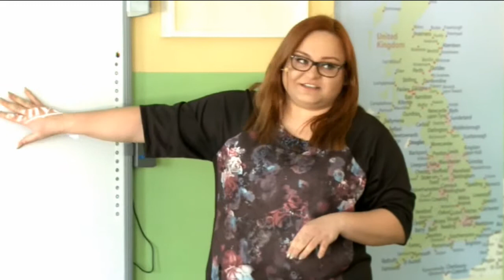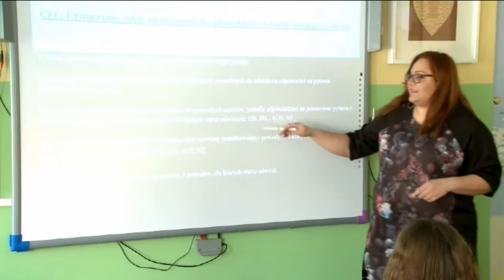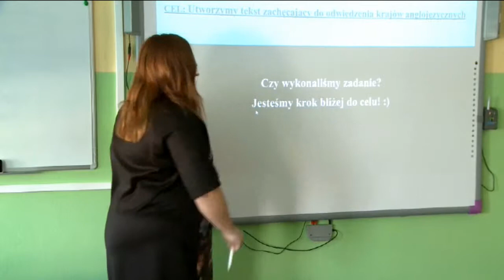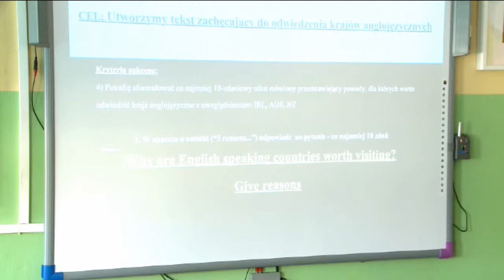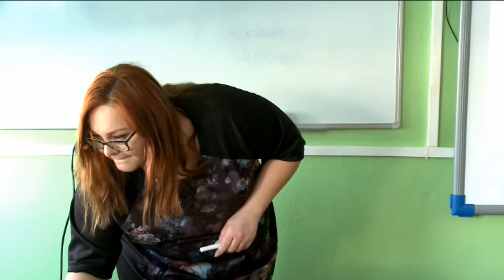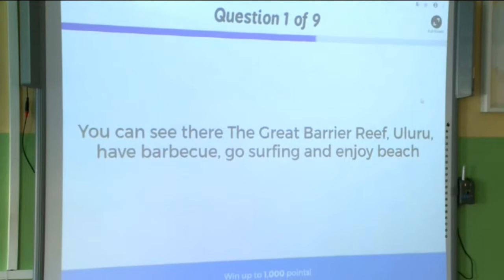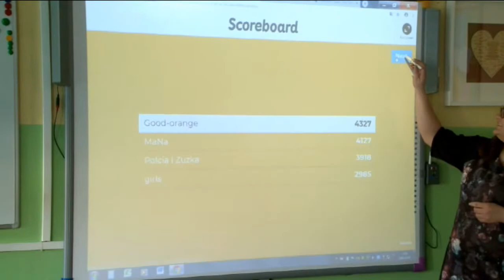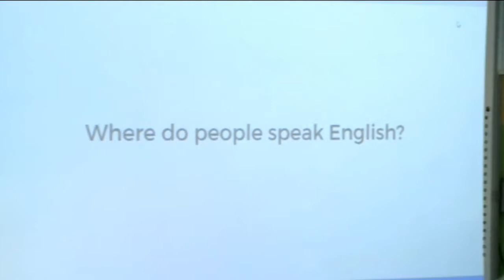AS1 Język Angielski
Lekcja j. angielskiego prowadzona w Zespole Szkół Ogólnokształcąco-Technicznych w Lublińcu. Temat lekcji: "English speaking countries". Zachęcamy do przeanalizowania przebiegu autentycznej lekcji i wypunktowania metod jakie były w trakcie wykorzystywane.

1. Przedstawienie tematu lekcji
2. Omówienie planu lekcji
3. Praca indywidualna
4. Praca w grupach
5. Quiz w Kahoot

Film finansowany z projektu "Rozwijanie kompetencji kluczowych uczniów poprzez pracę nad kształtem zadań edukacyjnych wykonywanych na lekcjach wybranych przedmiotów szkolnych, TIK oraz indywidualizację nauczania realizowane we współpracy przez 10 placówek doskonalenia nauczycieli prowadzących kompleksowe wspomaganie szkół POWR.02.10.00-00-5006/17-00"